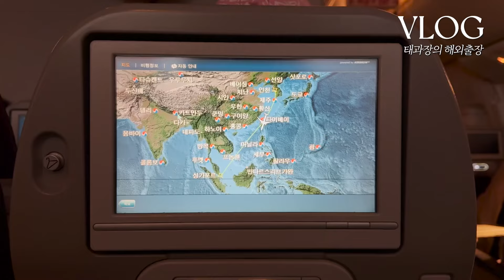[파나시아로 어쨌든 출근 VLOG EP.8] | 패션왕 대거 등장 | 기술영업&외국어실력 겸비 | 마케팅본부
기술도 잘 아는데요.. 외국어도 잘하고 패션 센스도 좋아요..
다 잘하는 만능 인재들 대거 등장✨

마케팅 본부와 태민찬 과장의 업무를 하루 일과로 소개합니다!

파나시아와 태민찬 과장님에게 응원과 공감 댓글을 남겨주세요
열분을 선정해 스타벅스 커피를 쏘겠습니다!!

댓글 이벤트 기한 : 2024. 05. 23.(목)까지
당첨자 발표 : 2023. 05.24.(금) 10시 댓글로 발표 후 다음날 일괄송부!

*당첨자 확인 후 당일 내로 양식에 응답 바랍니다
(기간 내 응답없을 시 무효처리됩니다)

파나시아 본부 별 브이로그(VLOG)는 계속해서 업로드됩니다!
꿀잼 + 꿀팁 가득한 본부별 브이로그 영상 놓치지 마세요~!